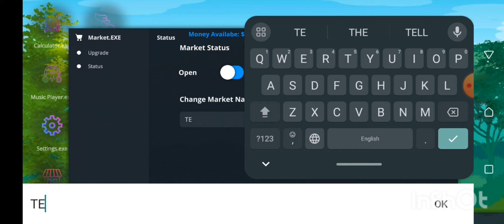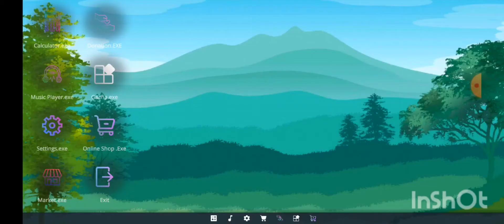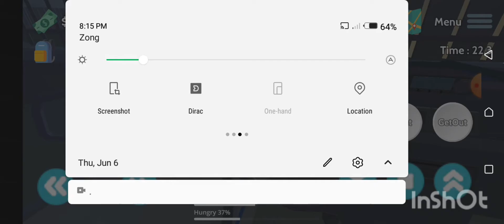I opened own supermart Betamart simulator